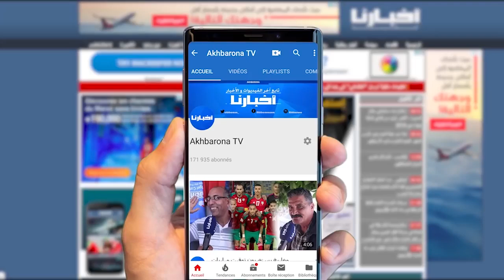كيفاش دوزتو ليلة راس العام وشنو كتمناو في 2021؟ شوفو الأجوبة